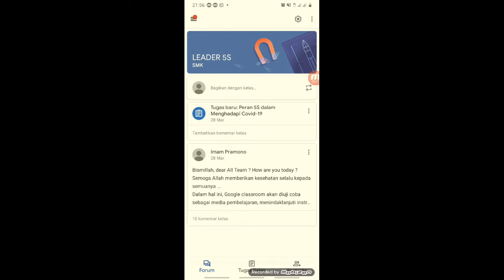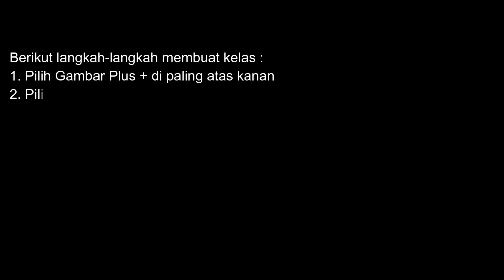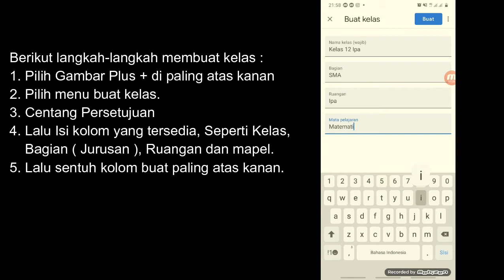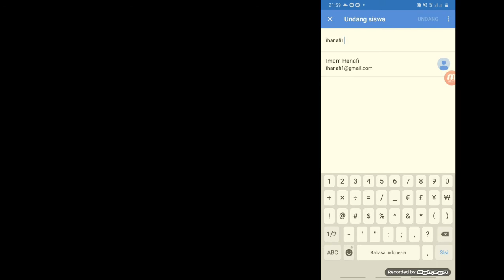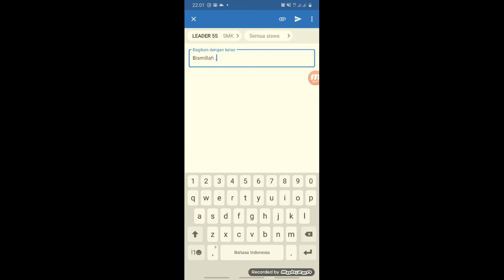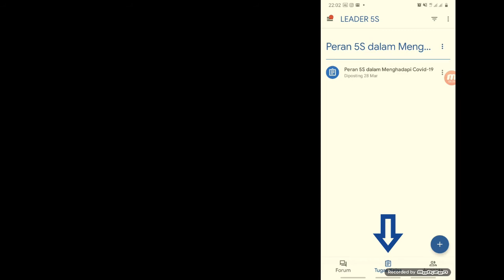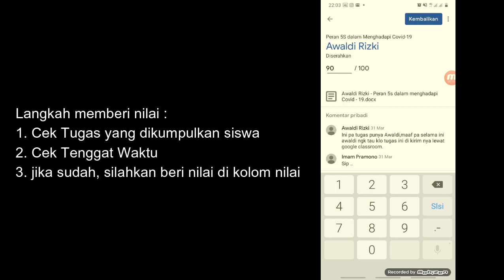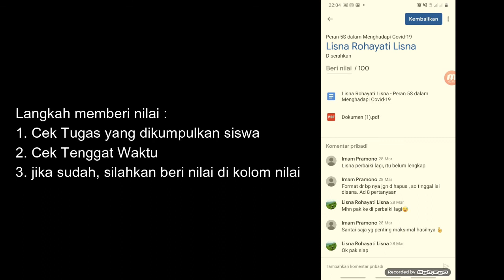Cara Menggunakan Google Classroom Sebagai Pengajar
Video ini menjelask bagaimana cara menggunakan classroom sebagai Pengajar, diantara pembahasannya adalah :
1. Cara Membuat kelas di classroom
2. Cara menambahkan siswa di kelas classroom
3. Cara membuat pengumuman / informasi di classroom
4. Cara menambahkan tugas di classroom.
5. Cara memberikan nilai di google classroom.